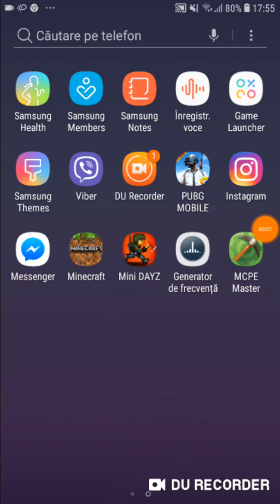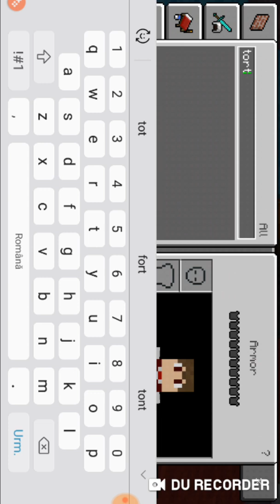Am făcut casa abonaților